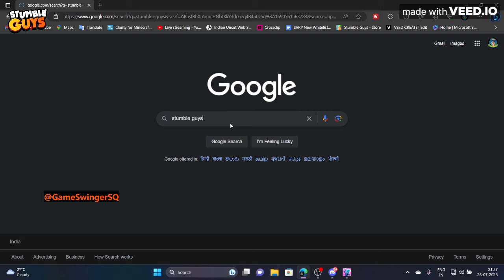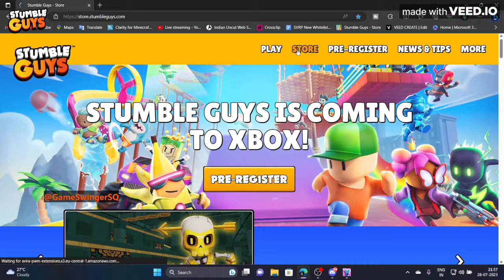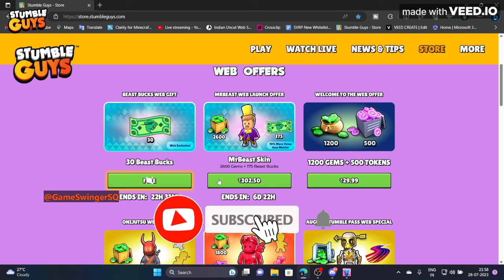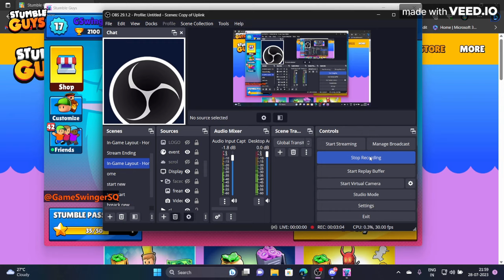FREE MR.BEAST BUCKS🎁 | WEB FREE OFFER OF MRBEAST BUSKS IS HERE FULL DETAILS STUMBLE GUYS 0.53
Myself SHADAB AKA JERRY , Doing daily streaming 🌟 STUMBLE GUYS

🌟 My IGN in STUMBLE GUYS: - GAMESWINGER

0.53 update stumble guys
fall guys
mrbe
mrbeast
mrbeast gaming
mrbeast stumble
mrbeast stumble guys
mrbeast gaming stumble guys
mrbeast main stumble guys
mrbeast babyyoda
mrbeast baby yoda
0.53
0.53 stumble guys
mrbeast emote
mrbeast react
mrbeast squid game
mr beast podcast
stumble